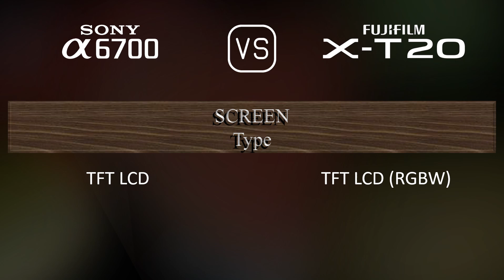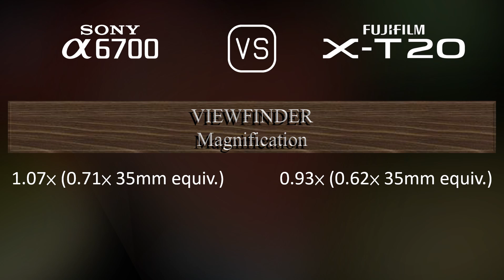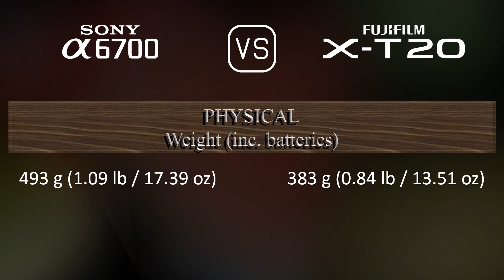Sony A6700 vs. Fujifilm X-T20: A Comparison of Specifications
This video overviews the Sony A6700 and the Fujifilm X-T20 in a parallel comparison of specifications.

00:25 LAUNCH
00:33 BODY
00:40 SENSOR
01:01 IMAGE
01:16 OPTICS & FOCUS
01:41 SCREEN
01:58 VIEWFINDER
02:13 PHOTOGRAPHY FEATURES
03:06 VIDEOGRAPHY FEATURES
03:20 STORAGE
03:24 CONNECTIVITY
03:49 PHYSICAL
04:07 MISC